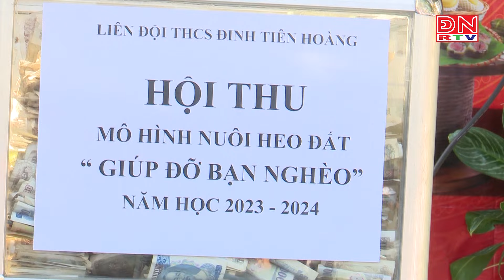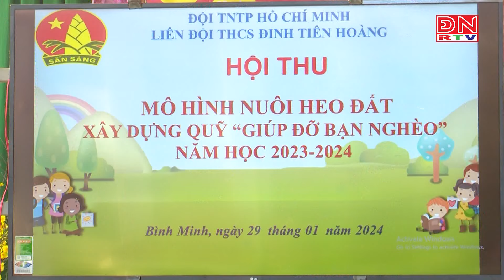Ý nghĩa từ phong trào nuôi heo đất giúp bạn nghèo vui Tết